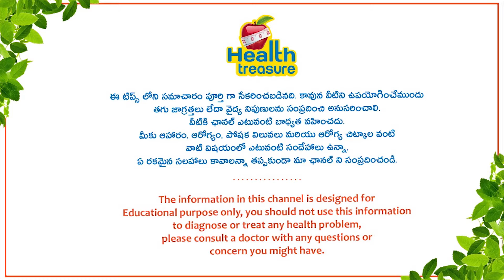షుగర్ వ్యాధి ఉన్నవాళ్లు రోజు తినాల్సిన కర్రీ ఇదే | Say Goodbye To Diabetes | Diabetes Telugu | Sugar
Diabetes is a serious condition that causes higher blood sugar levels. Diabetes occurs when your body cannot effectively use its own insulin, a hormone made by special cells in the pancreas called islets. Untreated high blood sugar from diabetes can damage your nerves, eyes, kidneys, and other organs.